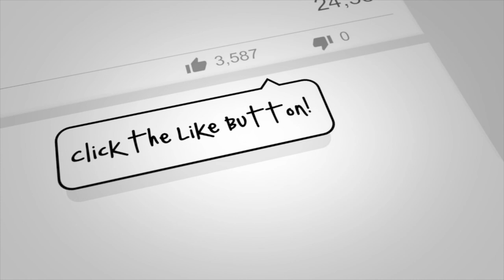The Ultimate Sales Script: Telesales Edition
Top Telesales Producer, Tyler Glennon runs through his phone sales script - the same script that has him protecting 60+ families a month personally.